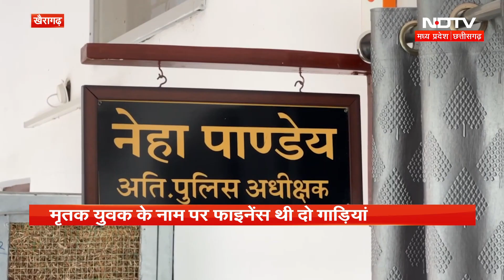Khairagarh में Insurance के लालच में की भाई की हत्या, अब पुलिस ने लिया ये बड़ा एक्शन | Chhattisgarh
खैरागढ़ (Khairagarh) में युवक की मौत मामले में पुलिस ने बड़ा खुलासा किया है. पुलिस ने प्रेस कॉन्फ्रेंस (Press Conference) कर कहा कि. युवक की हत्या उसी के ममेरे भाई ने की है. जानकारी के मुताबिक 11 अप्रैल को सड़क पर शव मिला था. जिसकी पहचान उत्तम जघेल के रूप में हुई थी. पुलिस ने मामले में जांच की जिसमें सामने आया कि उत्तम की हत्या उसके ममेरे भाई हेमंत ने बीमा (Insurance) के पैसे के लालच में की थी.